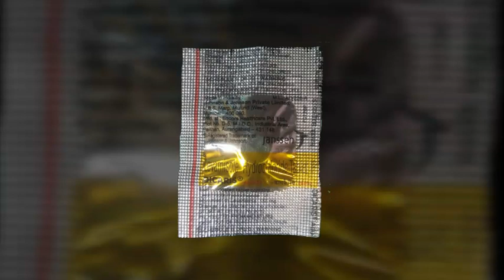Dicaris adults tablet full details in Hindi.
Doston Hamare Channel Medicine Details me Aap logo Bahut Bahut Swagat Hai. Donsto is Channel par Maujud Sabhi Tips Kewal Information Pradan Karne ke liye Hai. In Tips Aur Treatment Ko Upyog Karne se Pahle Apane Doctor Se Zarur Salah Le.

health se related products aap hamare link se purchase kar sakate ho🙏:-